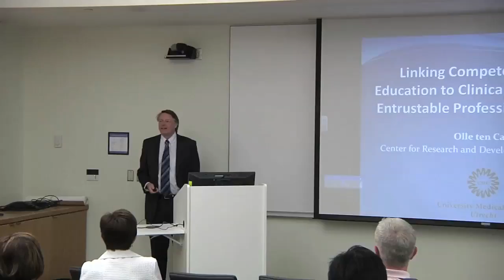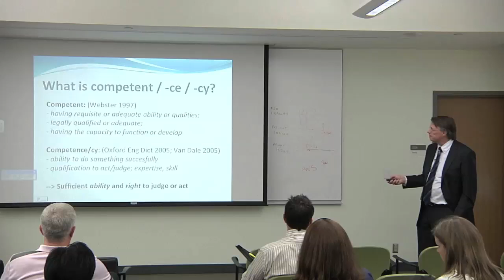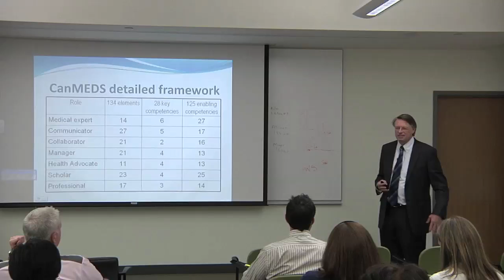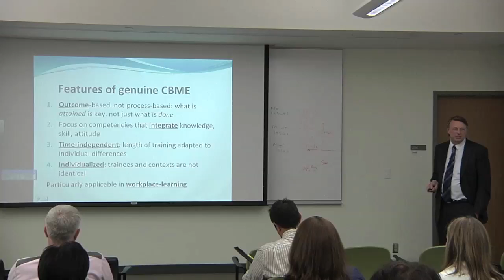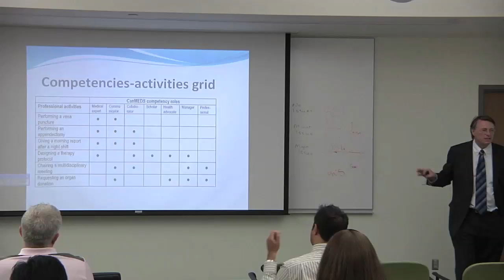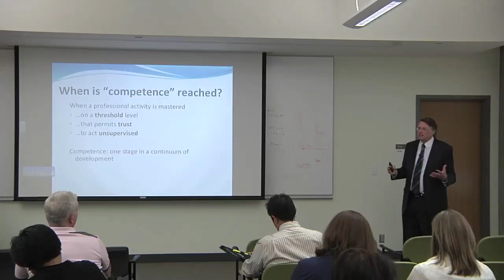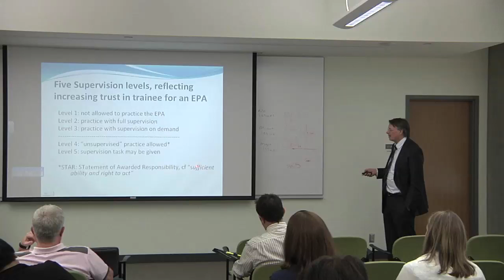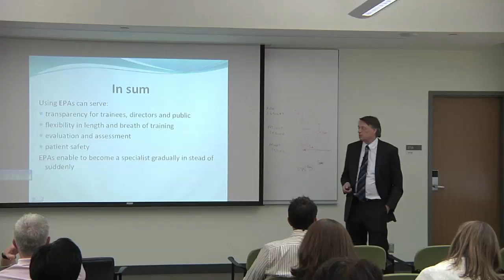Linking competency-based education to clinical practice through Entrustable Professional Activities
Dr. ten Cate is a world-renown educator who created the concept of Entrustable Professional Activities (EPA's). He is a leading innovator in competency-based medical education assessment. Olle (Th.J.) ten Cate (1953) studied medicine at the University of Amsterdam and worked as an educational advisor from 1980 at the same medical school. In 1986, he completed a PhD dissertation on peer teaching in medical education. Between 1980 and 1999 he was closely involved with all of UofA's major preclinical and clinical curriculum reforms, educational research, program evaluation and educational development. In 1999 he was appointed full professor of Medical Education at Utrecht University. From 1999 until 2005 he was associate Dean of Education at University Medical Centre Utrecht. Since 2005 he leads the Centre for Research and Development of Education at UMCU. His research interests include vertical integration in the undergraduate medical education, peer teaching and  competency-based postgraduate medical education. In 2006 he was elected president of the Netherlands Association for Medical Education. Since 2010 he has an attachment as a regular visiting professor of medical education at University of California San Francisco, and an appointment as adjunct full professor there since April 2012.

The Office of Postgraduate Medical Education and the Division of Orthopaedic Surgery at the University of Toronto were honoured to have Dr. ten Cate visit the University of Toronto in June, 2012. The videos below, filmed with permission of Dr. ten Cate, are a recap of his lectures provided during his two-day visit.